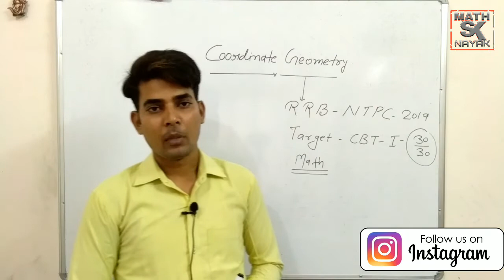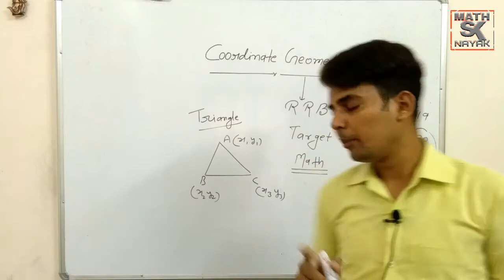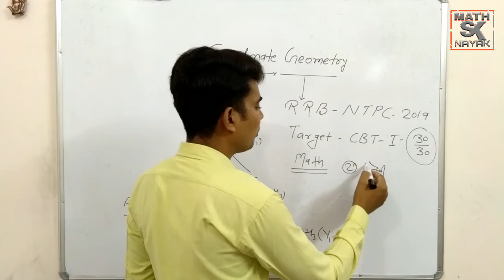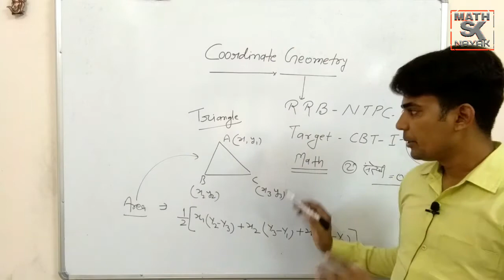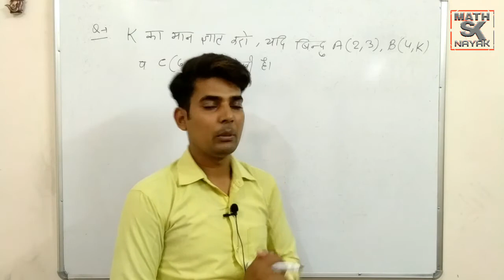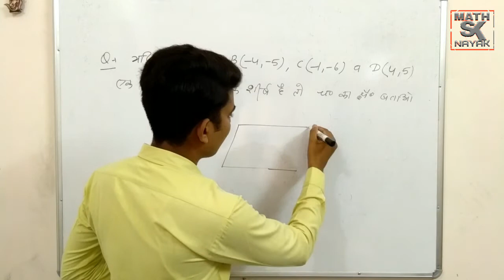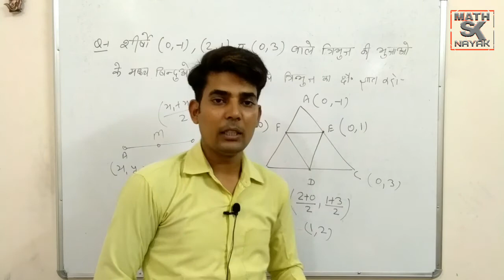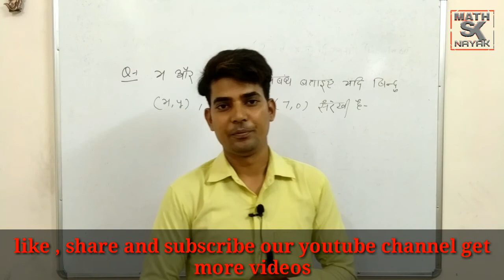Coordinate Geometry || part-3 || RRB NTPC || easy solution in short time by math sknayak sir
Hello

coordinate Geometry tricks/concept/method in Hindi for Rtet, RRB, BANK PO,
SSC CGL, KVS, Bank PO, DSSSB,CTET, NTPS, GROUP - D

about this video 👇
                            ✍ coordinate Geometry full Basic || coordinate Geometry solutions ||

               We can say that coordinate Geometry is the study of interior and exterior coordinate.

in this video we learn how to solve coordinate Geometry problem with easy concept. u can solve all type of Question's